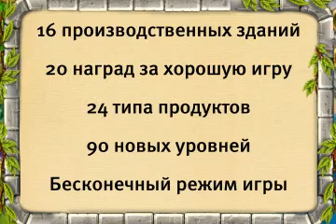Веселая ферма. Древний Рим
Осваиваем земли Римской империи, развиваем ферму и строим деревню. Помогите воинам Цезаря победить в суровых битвах и обеспечьте их необходимыми продуктами. Накопите достаточно денег на улучшение машин по производству съестных припасов и заработайте гору золотых монет!